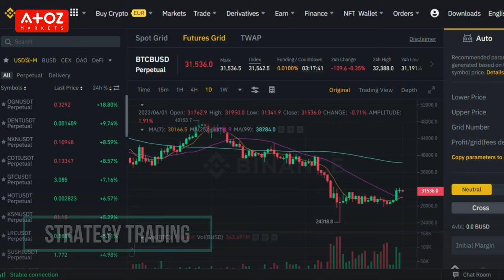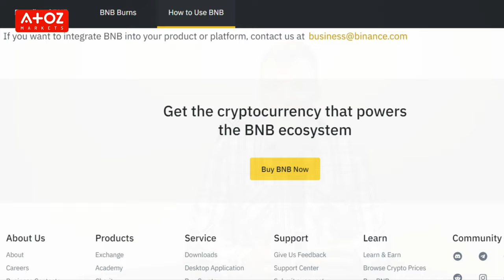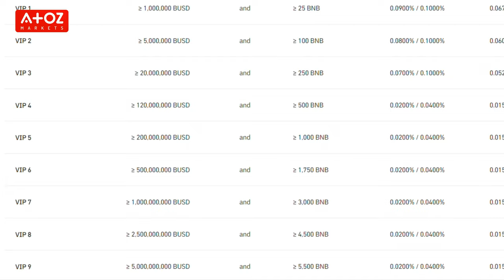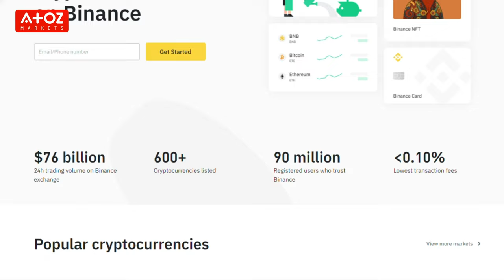Binance Review || Is Binance Worth the Hype?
Did you miss anything from my Binance review? Or do you have a question for Professor Forex? Leave a comment in the comment section below, and I will get back to you.